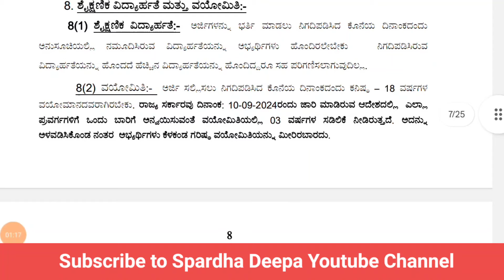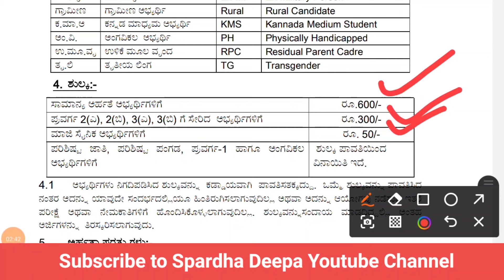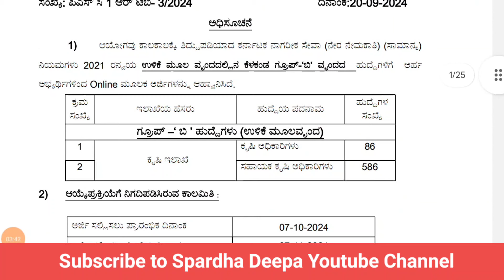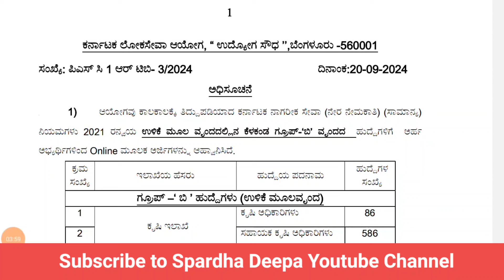ಕರ್ನಾಟಕ ಕೃಷಿ ಇಲಾಖೆಯಲ್ಲಿ ಖಾಲಿ ಇರುವ 945 ಹುದ್ದೆಗಳ ನೇಮಕಾತಿಗೆ ಆನ್‌ಲೈನ್ ಮೂಲಕ ಅರ್ಜಿ ಆಹ್ವಾನ| Agri Jobs 2024